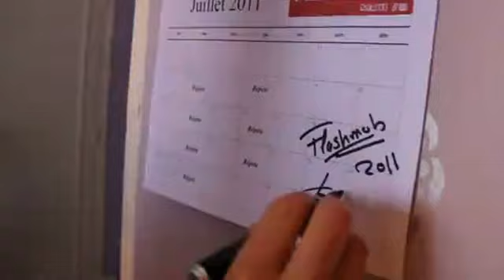Flashmob fêtes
Watch & Enjoy